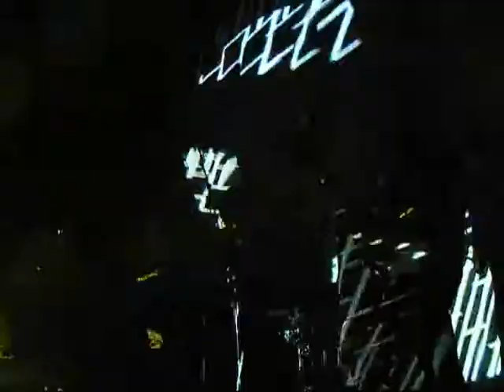MOON DUO Live @Band on the Wall,Manchester U.K. 16/3/17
The full show at the sold out gig.